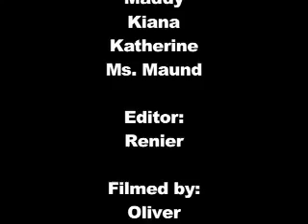Spring 2012: Earthquakes PSA